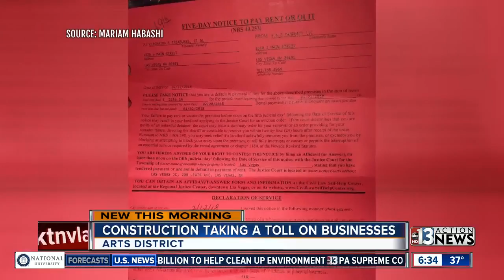Construction running owners out of business in renovated Arts District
Construction is running some owners out of off business in the soon to be renovated Arts District near Downtown Las Vegas.